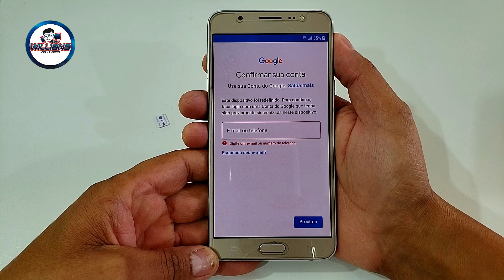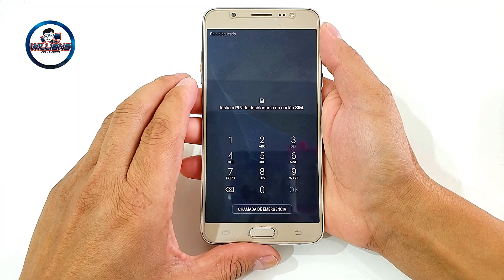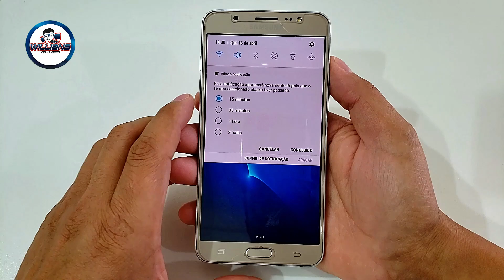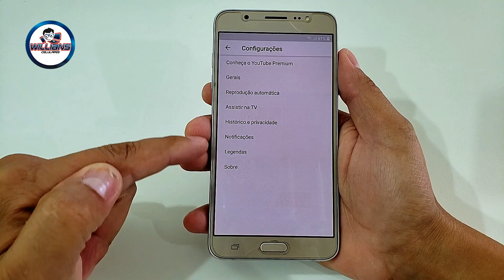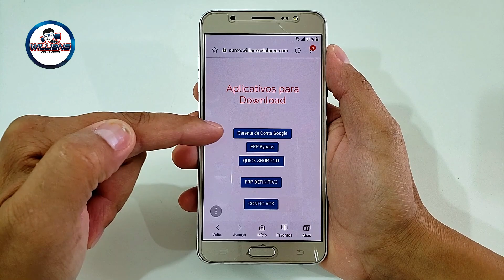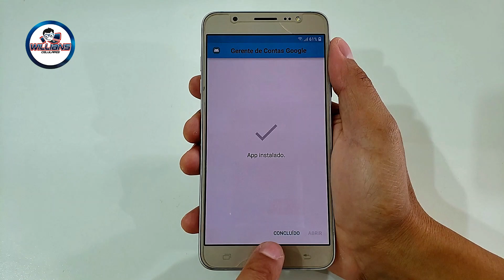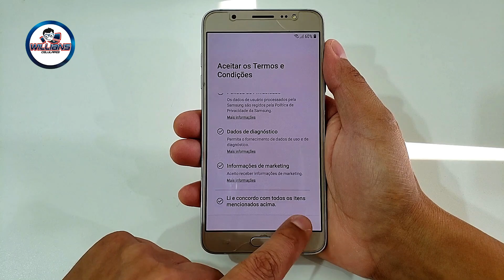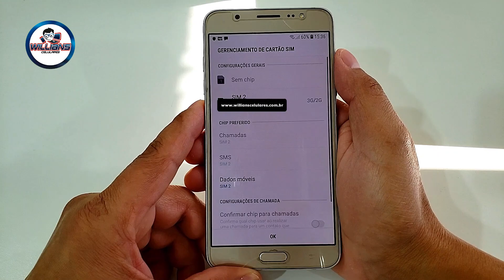Remover Google Samsung Galaxy j7 Metal Atualizado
Como Remover Google Samsung Galaxy j7 Metal que esta Atualizado com ultimo patch de segurança. MAIS INFORMAÇÕES ABAIXO↓↓↓